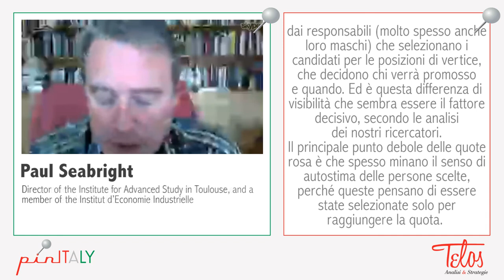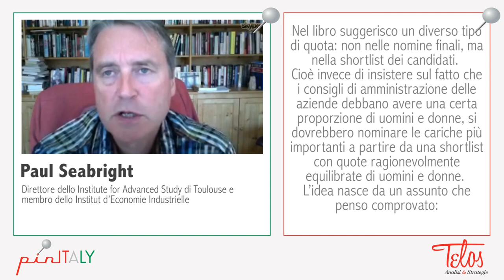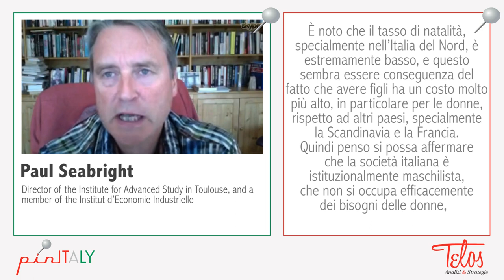pinITALY - Paul Seabright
"La relazione tra uomo e donna è la più collaborativa che si possa osservare nel regno animale, ma è soggetta a un potenziale enorme di incomprensione e conflitto". E le donne pagano un prezzo molto alto: guadagnano meno, fanno meno figli, sono meno visibili. pinITALY intervista Paul Seabright, autore di The War of the Sexes.

"The relationship between man and woman is the most cooperative and collaborative thing you can see in the animal kingdom, it's also something where there's enormous scope for misunderstanding". And women pay a very high price for that: they earn less, have fewer kids, are less visible. pinITALY interviews Paul Seabright, author of The War of the Sexes.